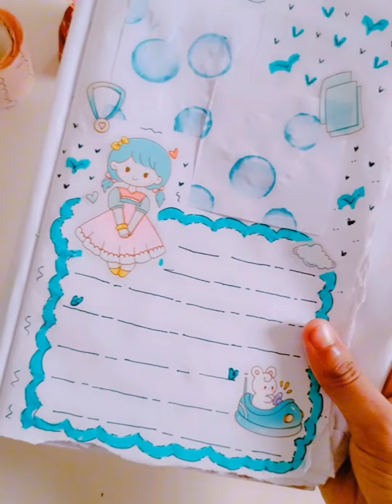2 ta journal ll journal with me 💗ll homemade journal ll drawing by khadiza 🦋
2 ta journal ll journal with me 💗ll homemade  journal ll drawing by khadiza 🦋